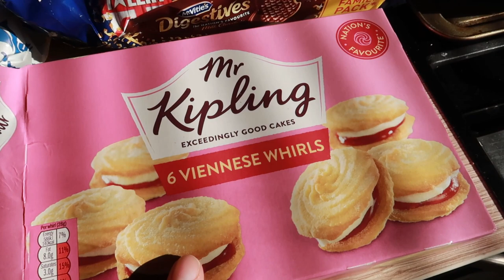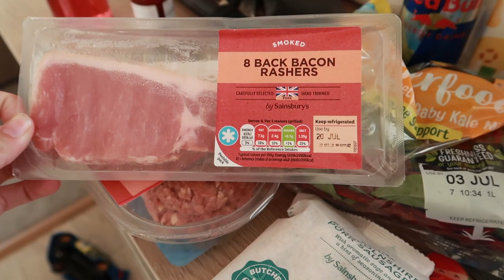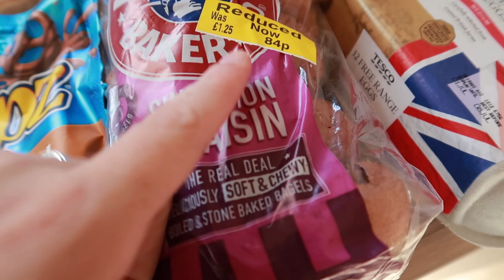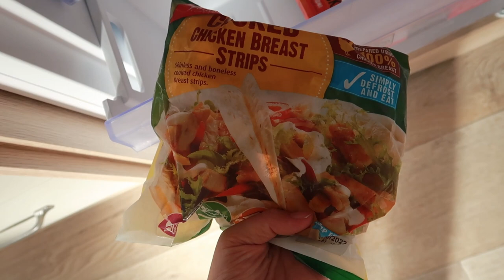SMALL SAINSBURYS GROCERY HAUL - UK CARAVAN HOLIDAY FOOD SHOP - DAN'S BIRTHDAY TREATS SO UNHEALTHY!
In today's video I bring to you the most unhealthy food shop ever!! we have been away on a UK caravan staycation in Hastings for Dan's birthday so I went to town with all the easy unhealthy foods and snacks!

I hope you enjoy, only a short one for today!!